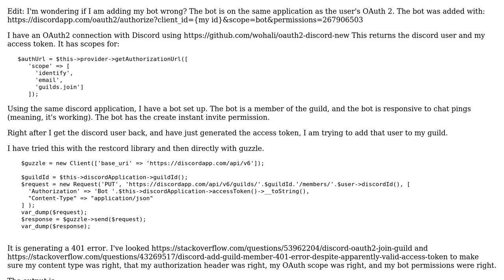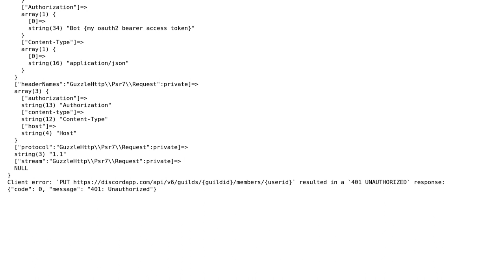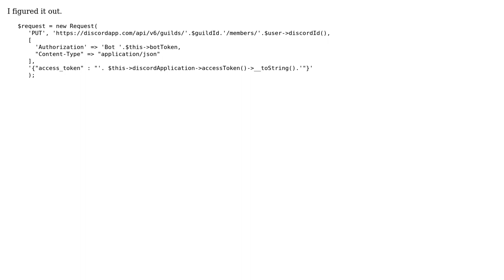Adding user to discord guild generates unuathorized error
With thanks & praise to God, and with thanks to the many people who have made this project possible! You are responsible for your own actions.